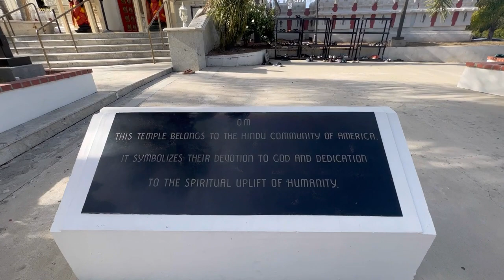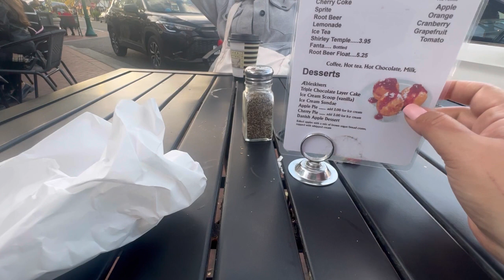Spontaneous Adventure: Girls' Getaway to Solvang, California in Less Than 24 Hours! 🚗✨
Join us on an exhilarating road trip as we explore the stunning beauty of Southern California. From the scenic Santa Monica Mountains to the spiritual vibes of a Hindu temple, and the charming streets of Solvang – this journey is packed with diverse experiences!

**🌳 Stop 1: Santa Monica Mountains**
Our adventure kicks off in the majestic Santa Monica Mountains, where nature's beauty takes center stage. Join us for breathtaking views, picturesque landscapes, and a refreshing dose of mountain air.

**🕉️ Stop 2: Hindu Temple Serenity**
Next, we delve into the tranquility of a Hindu temple. Experience the spiritual ambiance, intricate architecture, and cultural richness that this sacred stop offers. A moment of serenity awaits!

**🏰 Stop 3: Solvang Charm**
Our road trip takes a charming turn as we arrive in Solvang. Explore the Danish-inspired streets, indulge in delightful pastries, and soak in the unique atmosphere of this enchanting town.

🗺️ **Itinerary:**
- 0:00 - Introduction
- 5:06- Santa Monica Mountains Adventure
- 6:08- Hindu Temple Serenity
- 12:19- Exploring Solvang's Danish Charms

Join us on this whirlwind road trip filled with diverse landscapes, cultural exploration, and moments of pure joy. 🌟🗺️

Musician: @iksonmusic

Musician: @iksonmusic

Musician: Philip E Morris

Musician: @iksonmusic